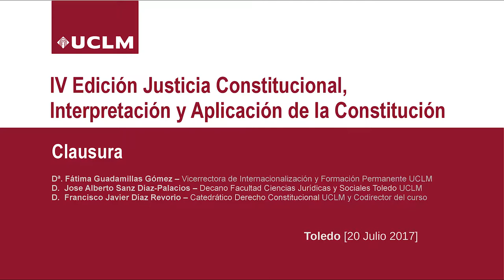Clausura de la IV Edición Justicia Constitucional, Interpretación y Aplicación de la Constitución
IV Edición Justicia Constitucional, Interpretación y Aplicación de la Constitución

Fátima Guadamillas Gómez
Vicerrectora de Internacionalización y Formación Permanente UCLM

José Alberto Sanz Díaz-Palacios
Decano Facultad de Ciencias Jurídicas y Sociales UCLM Toledo

Francisco Javier Díaz Revorio
Catedrático Derecho Constitucional UCLM y Director del Curso